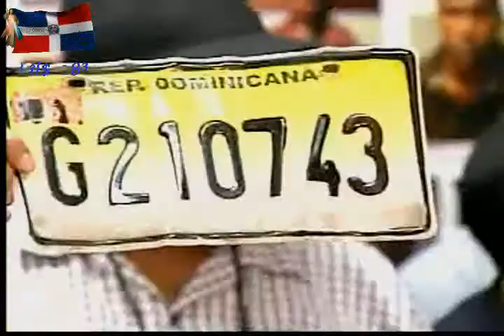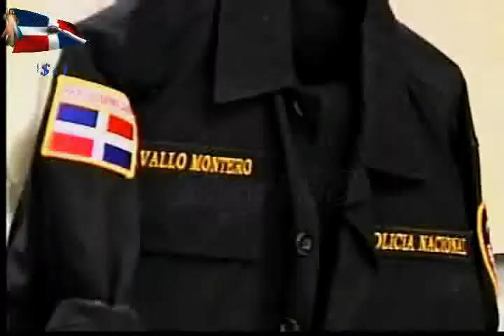NOTICIAS TELEMICRO 1.avi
NOTICIAS TELEMICRO TV INTERNACIONAL canal5 DIGITAL 15 Diario El Nacional Al Momento Nuevo Noticias SIN Hoy Digital Libre Caribe Impacto Deportivo Z101 DominicanosHoy Dia Acento La Información Días Ciudad Oriental Siembra Hielo Bani RD Puerto Plata Habla Noticia 24h Primicias Jaya Horizonte Las Principales Diario55 Dominicano Masacre rd kilsy183youtuve kilsy183Internasiona KILSY183 kilsy183 republica dominicana REPUBLICA DOMINICANA suzy aquino rafaelina bisono espectaculos